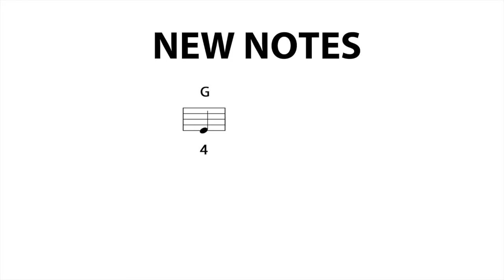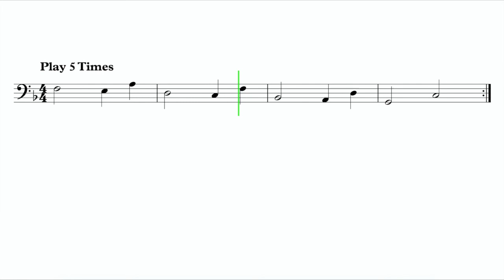Let's Play "Welcome To The Black Parade" by My Chemical Romance - Trombone